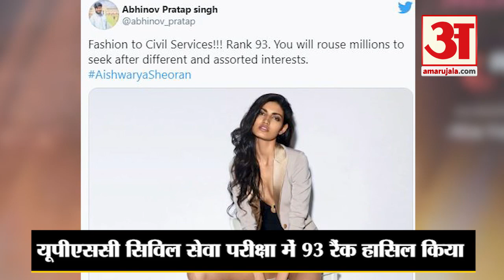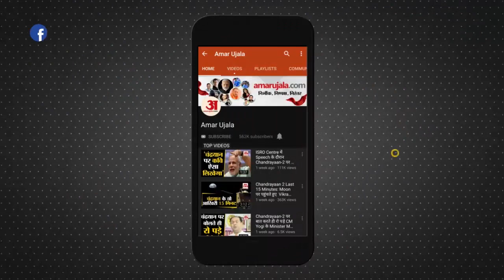UPSC Result 2019: Miss India Finalist Aishwarya Sheoran ऐसे बनी IAS Officer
Miss India Finalist Aishwarya Sheoran ने UPSC Result 2019 में 93 रैंक हासिल की है। लोग सोशल मीडिया पर बधाई दे रहे हैं।